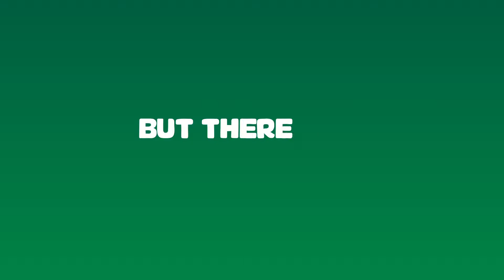There is no waste in the circular economy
Rapidly Renewable. We use sustainably sourced, non-toxic, rapidly renewable, raw materials including paper from managed plantations,  bio-based compostable bioplastics and agricultural
crop residues such as wheat straw and sugarcane pulp. There is no waste in a circular economy – products are made and remade from sustainably sourced, infinitely recyclable materials.